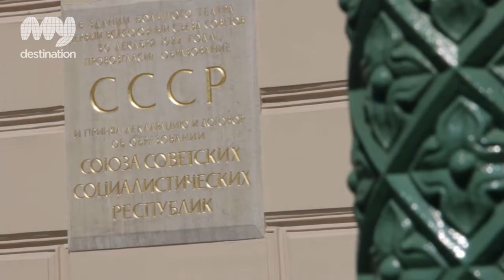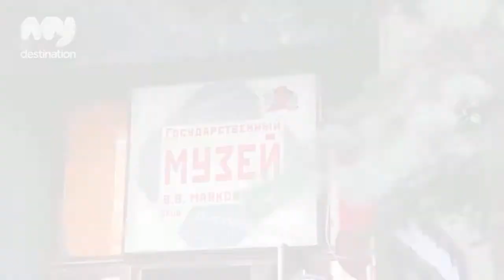Metropol - Moscow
A stay in the Metropol is so much more than simply a chance to rest and relax. It is an opportunity to travel back in time through Russian history to the beginning of the 20th Century. The site was originally acquired by a man named   Savva Mamontov, who planned to create a grand cultural centre that would encompass a theatre, restaurant, winter garden, ticket offices and accommodation for actors. Mamontov was a great patron of the arts and discovered well-known artists such as Mikhail Vrubel and singer Feodor Chaliapin. Work began in 1899 to turn his dream into reality. But it was not to be. Shortly after work began, Savva Mamontov was imprisoned for alleged fraud, his assets were seized and his original plans and designs were dropped.

And the bad luck continued. A fire in 1901 reduced the building to a shell and it had to be completely rebuilt. The building you see today is the result of collaboration between an eclectic mix of architects and artists, including Englishman William Walcott, Lev Kekushev and Mikhail Vrubel. One of the most striking artistic features of the Metropol building is Vrubel's elaborate and haunting 'Princess of Dreams' mosaic panel, which adorns one side of the building.